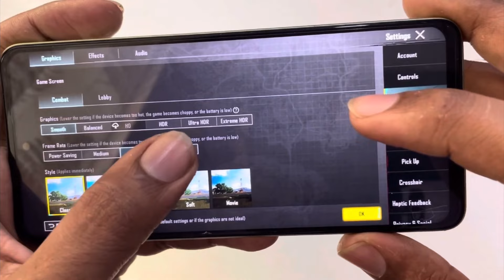POCO M6 PLUS 5G BGMI TEST | SD 4 GEN 2 PROCESSOR 🥵🔥